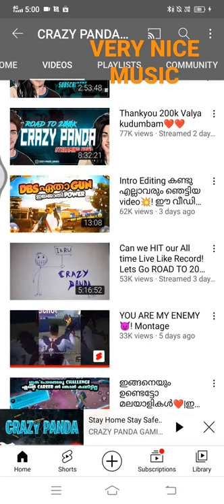VERY VERY NICE MUSIC